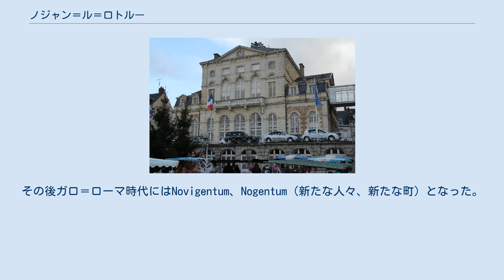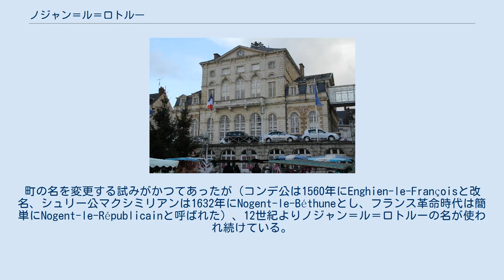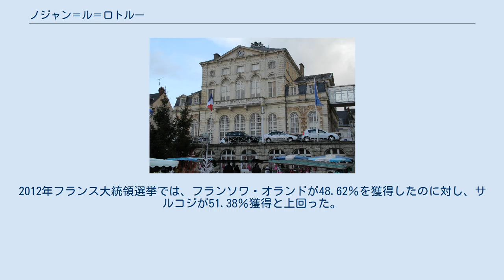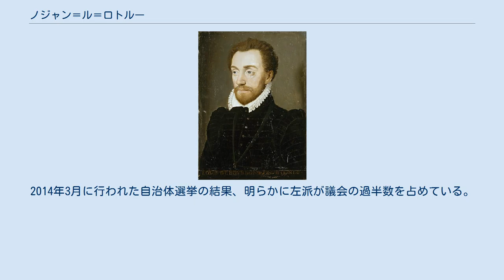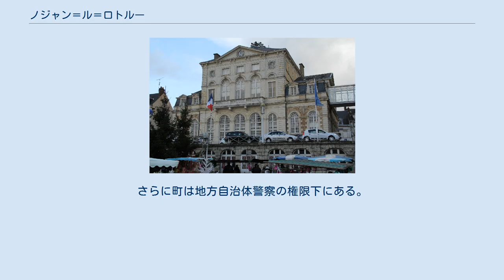ノジャン＝ル＝ロトルー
ウール＝エ＝ロワール県のコミューン
ノジャン＝ル＝ロトルー （Nogent-le-Rotrou）は、フランス、サントル＝ヴァル・ド・ロワール地域圏、ウール＝エ＝ロワール県のコミューン。
 ノジャン＝ル＝ロトルーは自然区分上のペルシュ地方に属している。
オルヌ県と接している。
サルト県の県境からおよそ10kmしか離れていない。
ル・マンとをつなぐ自然上の交通の軸であるユイヌ川谷に位置している。
コミューンはパリから直線距離で南西西127kmのところにある。
シャルトルの西52kmにある。
 町は最初にNogionum（新しく一掃された土地）と呼ばれた。
その後ガロ＝ローマ時代にはNovigentum、Nogentum（新たな人々、新たな町）となった。
城を持つ町であるため、12世紀に町の支配者ロトルー家を付けたノジャン＝ル＝ロトルーの名が現れるまでは、11世紀にCastrum Nogenti（ノジャンの城）とも呼び表された。
町の名を変更する試みがかつてあったが（コンデ公は1560年にEnghien-le-Françoisと改名、シュリー公マクシミリアンは1632年にNogent-le-Béthuneとし、フランス革命時代は簡単にNogent-le-Républicainと呼ばれた）、12世紀よりノジャン＝ル＝ロトルーの名が使われ続けている。
 古いつづりのnogiomumは、ノジャン＝ル＝ロトルーのノジャンと他のNogentを区別したものである。
nogiomumはnovio＋-magosの構成となっており、意味は『新しい市場』となる。
 コンデ公ルイ1世 16世紀のノジャン＝ル＝ロトルーは、サージ織物とエタミーヌ織（fr、粗い平織の薄布）の生産と貿易で急速な発展を遂げた。
これら織物はヨーロッパと新大陸に輸出された。
また、周辺の農村地帯ではワインとシードルが生産されていた。
町はルネサンス期に重要な知的・芸術的発展を見た。
この地でプレイヤード派の詩人レミ・ベローが誕生している。
町の庁舎とホールは1533年に建設された。
そしてノジャンの通りの舗装は1556年に始まった。
 しかし、ノジャン領主ルイ1世が新教徒派の首領となった後、ノジャンをユグノー戦争が襲った。
1568年に参事会教会が焼失した。
そして数か月後、ノルマンディーのカトリック派首領は、城の新教徒派駐屯地で絞首刑にされた。
 多くの修道院や神学校が17世紀に建設された。
ペルシュの繁栄は初期に繊維業と冶金業で活気づいていた。
ルイ13世と母太后マリー・ド・メディシスは1614年9月10日に町で休息をとった。
アンリ4世の新教徒の大臣、マクシミリアン・ド・シュリーは、1624年にノジャン領を獲得して領主となった。
しかし、シュリーはサン・ドニ修道院の修道士たちが反対したためノジャンに住むことはなかった。
 1685年のナントの勅令廃止は、多くの繊維業者の流出と、繊維業の衰退の始まりとなった。
1693年に25,000生地が生産されていたエタミーヌ織は、1787年に7000生地、1802年には3500生地と生産が減少した。
この危機は、強さと耐久性が特徴のペルシュロン種のウマの飼育で相殺された。
 18世紀半ば、町中心地の沼地の排水が始まった。
町は経済的困難によって打撃を受け、これは革命に先立つ出来事となった。
住民たちは1780年に賦役に反対して反乱を起こした。
 フランス革命に関連した暴力はノジャン＝ル＝ロトルーでわずかだった。
町の名はノジャン＝ル＝レピュブリカン（Nogent-le-Républicain）と簡単に変えられた。
ロトルー家の墓のみならず、マクシミリアン・ド・シュリー夫妻の墓も略奪された。
1790年、2年前にサン・ドニ修道院の共同体が解散させられたのに続いて、町の多くの修道院が閉鎖された。
これら宗教建築は多くが悪い状態にあり、いずれもがその後再び開かれることはなかった。
1806年にコミューンが元サン・ドニ修道院の建物を購入し、コレージュや裁判所、刑務所として使用した。
 サン・ポル広場に面したコミューン庁舎 コミューンの投票者は、国政選挙において全般的に右派に投票する傾向がある。
2002年フランス大統領選挙の第1回投票では、コミューンはフランス全体より圧倒的に議会右派と極右候補に投票した。
ジャック・シラクが22.22％（全国平均19.88％）、ジャン＝マリー・ル・ペンが19.42％（全国平均16.86％）であった。
2007年フランス大統領選挙では、ニコラ・...